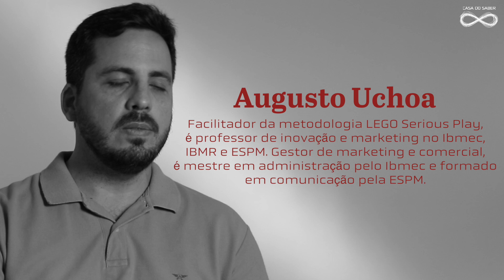NÃO ESTAMOS PREPARADOS PARA O NOVO MERCADO DE TRABALHO | Augusto Uchoa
Como a inteligência artificial vai, aos poucos, num processo já iniciado, romper os modelos do trabalho como conhecemos hoje? O professor Augusto Uchoa dá esse panorama, hoje, aqui na Casa do Saber.

Se aprofunde nos temas e cursos da CASA DO SABER pelo app CASA DO SABER ON DEMAND:

Você sabia que a Casa do Saber oferece diversos cursos? Confira em casadosaber.com.br

Vídeos novos terças e quintas às 10h.